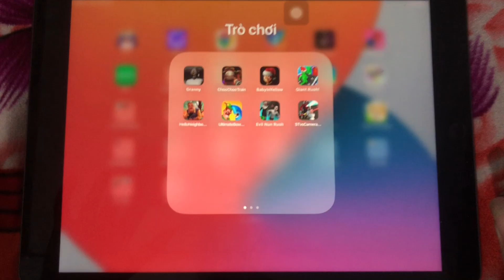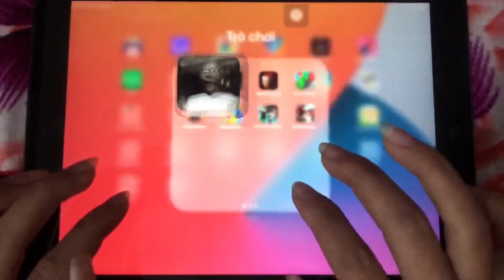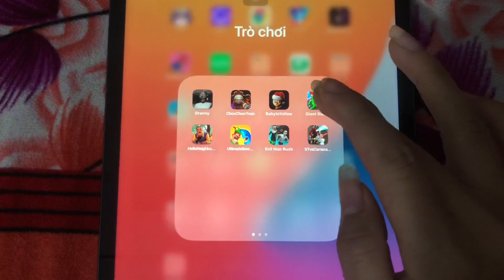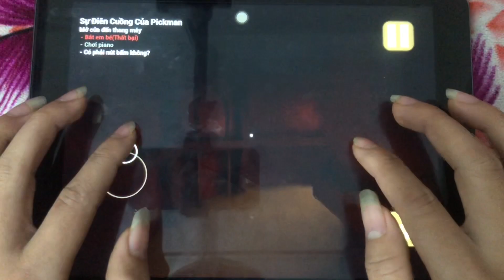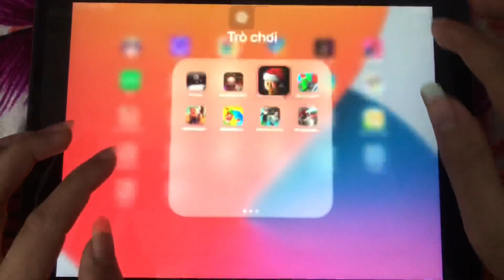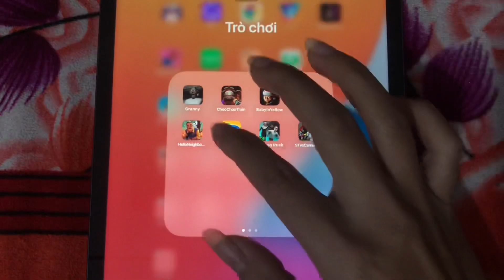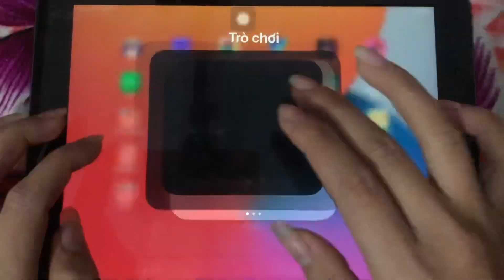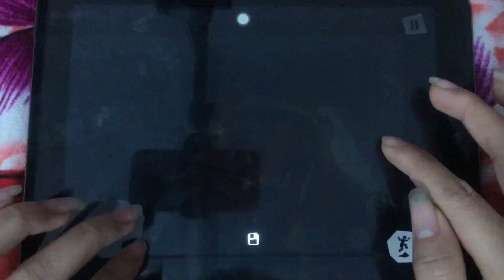Granny,ChooChoo Train,Baby In Yellow,Giant Rush,Hello Neighbor,Bowmasters,Evil Nun Rush,STvsCamerama